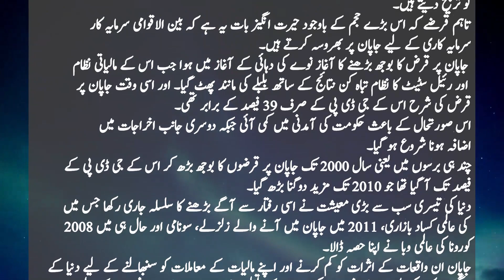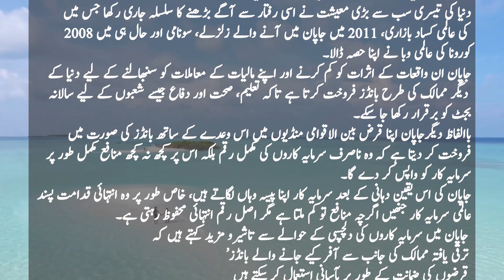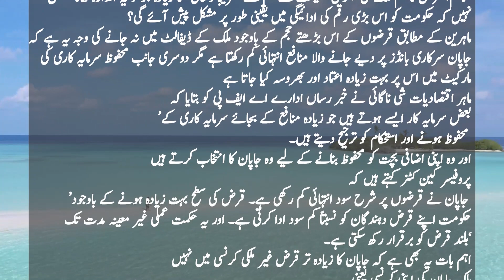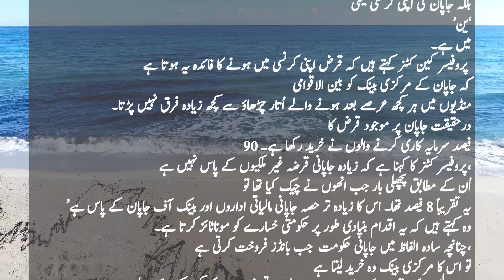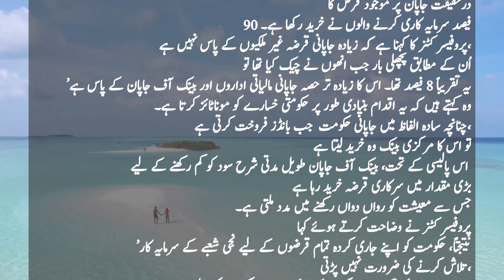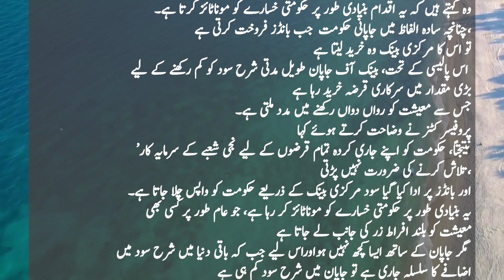The most indebted country in the world | How Japan became a rich and developed country?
most indebted countries in the world
most indebted countries in world
most debt country in world
countries in with the most debt
richest countries in the world
highest debt profile in the world
countries with the most debt
most indebted countries
which country has the most debt in hindi
how japan became a rich and developed country?
how japan became a rich
japan develop country
how japan became rich
how japan become so rich
world developed country